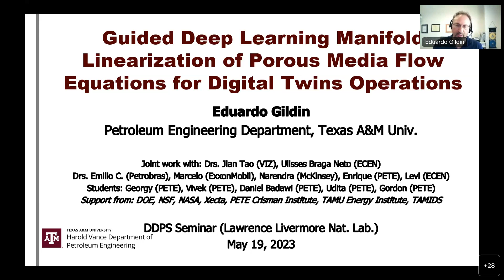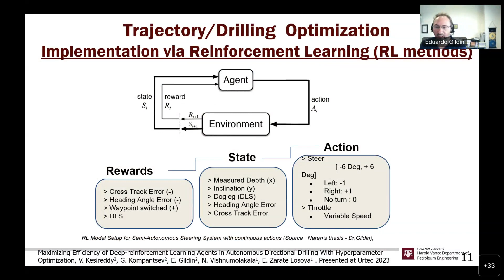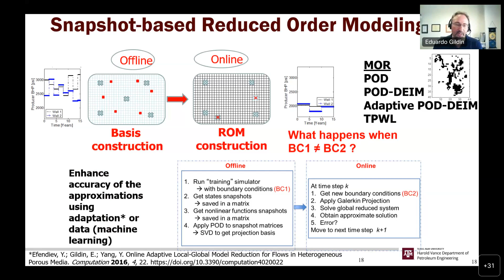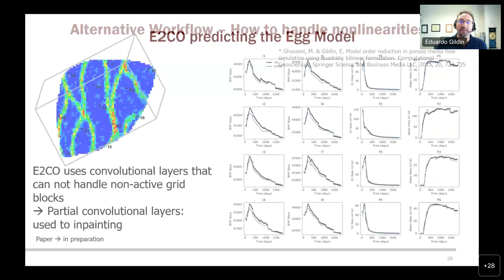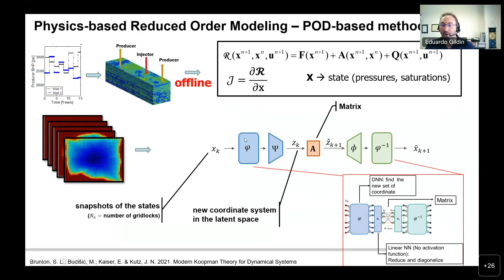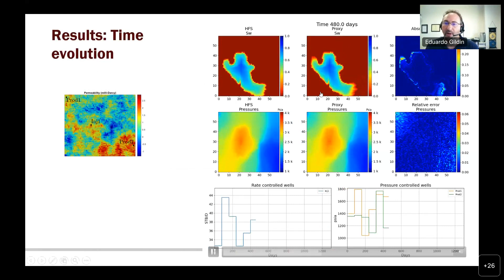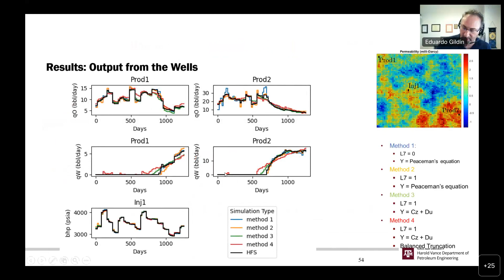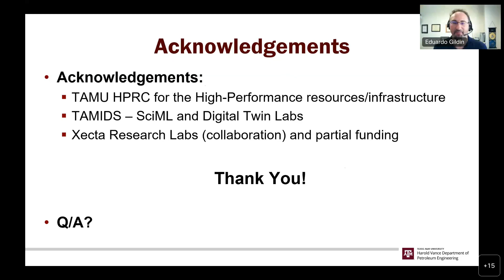DDPS | Guided Deep Learning Manifold Linearization of Porous Media Flow Equations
Guided Deep Learning Manifold Linearization of Porous Media Flow Equations for Digital Twins Operations

Abstract: In this talk, I will briefly showcase our developments in Digital Twin operations for closed-loop reservoir management including drilling and reservoir simulation.  In particular, for reservoir simulation, I will talk about two new techniques addressing physics-aware machine learning (PA-ML) enhanced reservoir simulation.  PA-ML techniques have been used to endow proxy models with features closely related to the ones encountered in nature; examples span from material balance to conservation laws. In the first case, I will present improvements on the method and results of the application of the Embed to Control and Observe method (E2CO) to a reservoir model. Here, we use a combination of data-driven model reduction strategies and machine learning (deep-neural networks - DNN) to achieve simultaneously state and input-output matching. Such a non-intrusive method does not need to have access to reservoir simulation internal structure, so it can be easily applied in tandem with reservoir simulations. In the second part, I will show extensions to the POD model reduction technique by introducing two novel components: (1) augment the state-space to yield a bi-linear system, and (2) use an autoencoder based on deep neural network to linearize the reservoir equations in a reduced manifold by means of a Koopman operator. Recognizing that reservoir simulators execute expensive Newton-Rapson iterations after each timestep to solve the nonlinearities of the physical model, we propose "lifting" the physics to a more amenable manifold where the model behaves close to a linear system, similar to the Koopman theory, thus avoiding the iteration step. We applied this new framework to a two-dimensional two-phase (oil and water) reservoir subject to a waterflooding plan with three wells (one injector and two producers) with speed ups around 100 times faster and accuracy on the order of 1-3 percent on the pressure and saturations predictions.

Bio: Dr. Eduardo Gildin is a Professor of Petroleum Engineering at Texas A&M University and is the holder of the L.F. Peterson '36 Professorship in Petroleum Engineering.  Dr. Gildin received his PhD from The University of Texas at Austin in Aerospace Engineering and has held post-doctoral positions with Rice University and UT Austin. His research has been supported by grants from NSF, DOE, DOD, NASA and Industry, with main topics in (1) physics-based and data-driven reduced-order modeling for reservoir simulation and optimization; and (2) drilling modeling, control and automation. Dr. Gildin was inducted into the SPE Distinguish Membership in 2021.

LLNL-VIDEO-849519